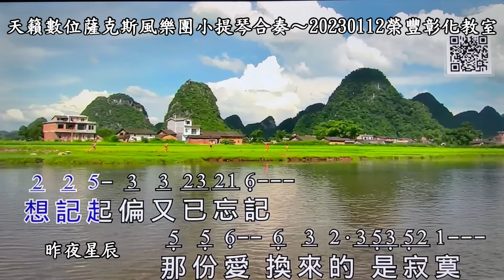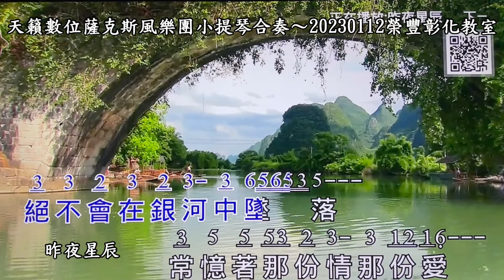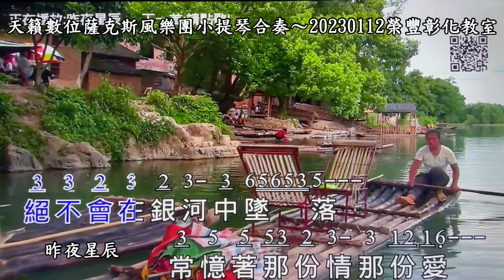昨夜星辰 ~天籟數位薩克斯風樂團小提琴合奏~20230112榮豐彰化教室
95年置產，可常看日出！
好棒的地方！可看日出，又可吹出動人的音樂 ，太幸福了！
財經巨人看日出
阿里山看日出～逢甲大學水利系第16屆系友會兩天一夜